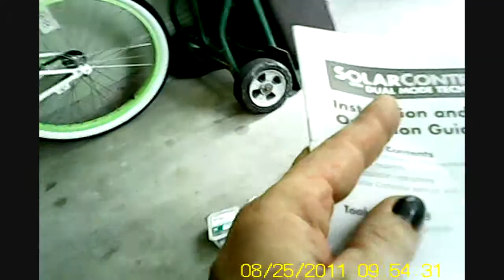Mini HD Belt Cam - Solar Attic Fan Controller - August 25 2011 - Friendly Home Services Baton Rouge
Here is our 1st Belt Cam Video using a Mini HD Video Camera with a 4 GB Micro SD Card.  We install a Controller Unit on a Solar Powered Attic Fan we installed a week prior.  This Solar Controller Unit will allow House Power to operate Attic Fan after the Sun goes down, and the Solar Panel goes "dark".  The  Gable mounted Solar/Electric Attic Fan will now run until the temperature drops to 77 degrees Fahrenheit, either running on Solar or House Power.  Temperature/Humidity Sensor in Controller Unit turns Attic Fan on when Attic temperature reaches 80 degrees Fahrenheit or when the Relative Humidity in Attic reaches 75%, regardless of temperature.